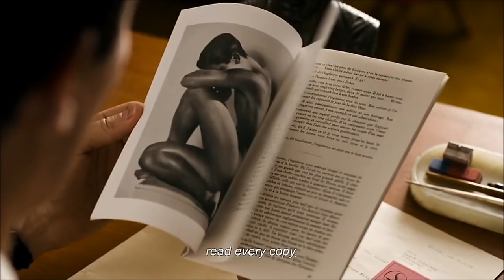The Circle (Der Kreis) Trailer (2014)